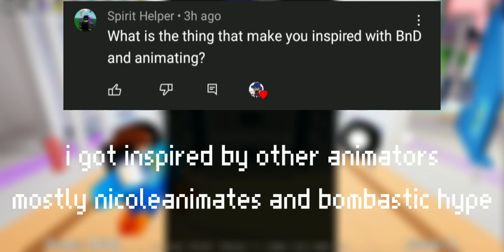QnA! (200 subs special)